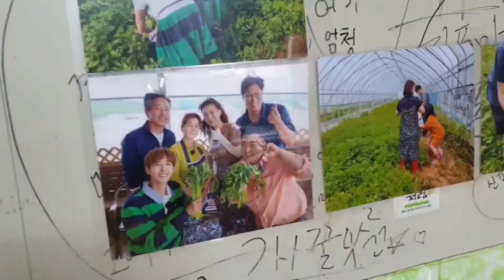미나리농장 방문 미나리키우기 미나리삼겹살 미나리요리 체험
김포에 있는 미나리 무농약재배 싱싱미날 농가를 찾았습니다
미나리의 고부가가치 수익을 내기 위해
미나리재배 가공식품 체험학습까지 6차산업을 하고있는 농가입니다

싱싱미나리농장

경기 김포시 하성면 봉성로 188-110
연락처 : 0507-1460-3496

미나리효능

1. 해독 효과

철분 칼슘 인등의 무기질과 섬유질이 풍부해서
해독 혈액 정화 중금속 같은 각종 독소 배출에 탁월해요
퀘르세틴,이소람네틴,캠프페롤 성분이 풍부해서
산성화된 몸을 중화시키는 효능이 있고
복어의 독성 성분을 해독하기 위해
복어탕에 미나리를 넣어서 먹기도 해요

​2. 항암효과

강력한 항산화 작용을 통해 암세포 증식을예방하고 생으로 먹는 것보다 끓는 물에 소금을넣어서 데치면 퀘르세틴과 캠프 페놀 함량이 60% 증가한다고 해요

​3. 혈관 건강에 좋음
칼륨과 페르시카린 성분이 풍부하게 함유되어 있어서 불필요한 염분을 배출하고 콜레스테롤 수치를 낮추어주는 효과가 있어요

​4. 간 기능 개선과 숙취해소 효과
이소람네틴과 페르시카린성분이 간의 노폐물 제거와 간의 활동에 도움이 돼요

​5. 면역력 강화

한방에서 열을 식히는 성질로 인해알레르기성 질환에 좋다고 알려져 있어요
동의보감이나 본초강목에 따르면 신진대사와 혈액순환에 좋다고
기록되어 있을 정도로 약용으로 널리 사용되어 왔어요
알레르기성 비염 감기 바이러스성질환으로부터 면역력을 높여주는 효과가 있어요

​6. 피부미용에 좋아요

항산화 물질 함유로 피부 노화 방지 예방과 비타민c 성분 함유로 콜라겐 형성에 도움이 되고 기미 주근깨 멜라닌 생성 기능을 억제해 주어요

7. 골다공증에 좋아요

뼈를 튼튼하게 해주는 칼슘이 함유되어 관절염이나 골다공증 예방에 도움이 돼요

​8. 장 건강에 도움
식이섬유 풍부해서 장운동을 활발하게 해주고유해 물질과 숙변 배출에 도움이 되어변비 예방이나 다이어트에 도움이 돼요

9. 눈 건강에 좋음

​비타민A가 풍부하고 베타카로틴 성분이 함유되어 있어서 눈 관련 질환에도
많은 도움이 돼요

미나리는 성질이 찬성분이라서 몸이 차가운 분들은 주의가 필요해요

인생의 제2막을 준비하시는 분을 위해서 귀농귀촌에 관련된 모든 정보를 알아봅니다
작물 / 약초재배방법   농산물 판로확보 시골생활관련 정보
저도 귀농귀촌준비를 하고있습니다  함께 배우면서 준비해요^^

이메일
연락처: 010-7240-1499